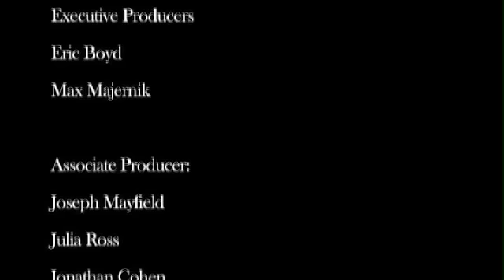Janitor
Video created by Communication and Media majors Alan Geddes and Eric Boyd.  Maharishi University, spring 2008.

Maharishi University of Management (MUM) offers undergraduate and graduate degree programs in the arts, sciences, business, and humanities. The University is accredited through the doctoral level by the Higher Learning Commission.

Founded in 1971 by Maharishi Mahesh Yogi, the University features Consciousness-Based education to develop students' inner potential.  All students and faculty practice the Transcendental Meditation technique, which extensive published research has found boosts learning ability, improves brain functioning, and reduces stress.

Maharishi University uses the block system in which each student takes one course at a time.  Students report they learn more without the stress of taking 4-5 courses at once.

The University has a strong focus on sustainability and natural health, and serves organic vegetarian meals. The B.S. in Sustainable Living is MUM's most popular undergraduate major.